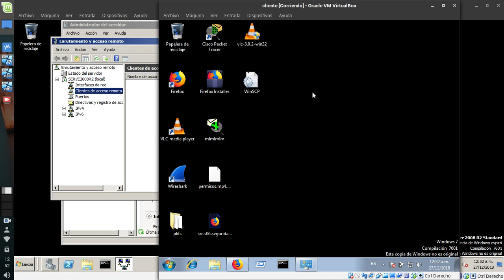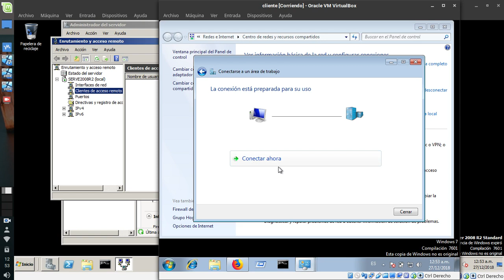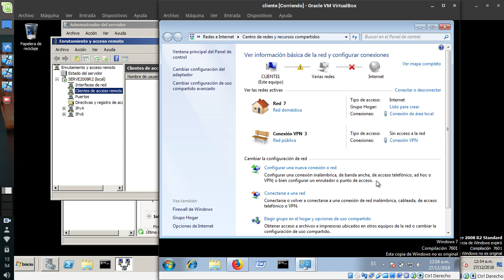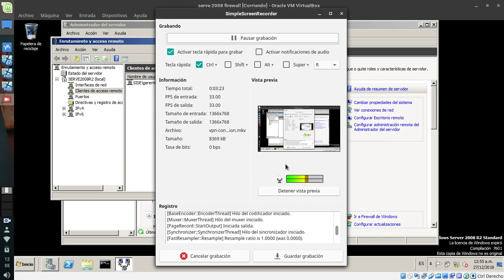vpn configuracion server firewall 2008r con win2 7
creacion de vpn desde win2 7 hacia server 2008r mas controlador de domino win2 2012